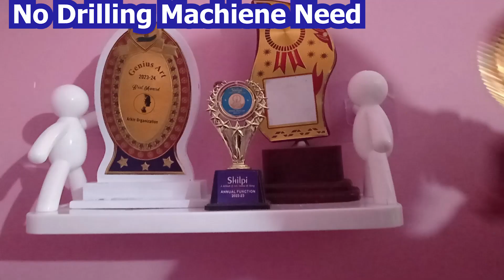ADL PASSION Wall Mounted Plastic Bathroom Buddy Shelf Unboxing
ADL PASSION Wall Mounted Plastic Bathroom Buddy Shelf  Unboxing and Installing.

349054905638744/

About: KRITIKA is a Youtube Channel, where you will find
Entertainment, Health & Education related videos in
Odia, Hindi & English. New Video is posted every day.

Plastic Rack
Plastic Shelf
ADL PASSION Wall Mounted Plastic Bathroom Buddy Shelf
ADL PASSION